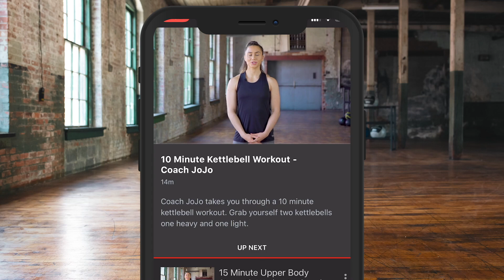'CATTERALL IS THE FIGHT JOSH WANTS' - LEE McGREGOR ON FIGHTING PAUL BUTLER & TALKS INOUE Vs. DONAIRE